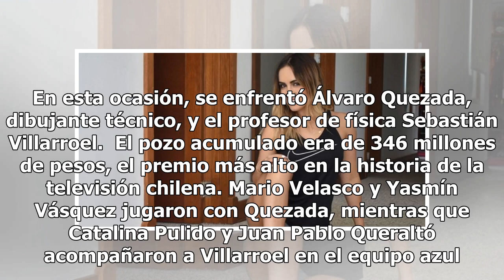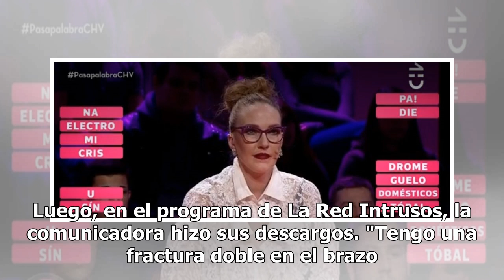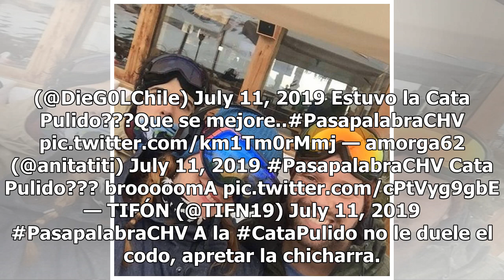"¿Y el codo?": Las reacciones que dejó la participación de Catalina Pulido en "Pasapalabra"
Ayer se emitió un nuevo capítulo de "Pasapalabra". En esta ocasión, se enfrentó Álvaro Quezada, dibujante técnico, y el profesor de física Sebastián Villarroel.  El pozo acumulado era de 346 millones de pesos, el premio más alto en la historia de la televisión chilena. Mario Velasco y Yasmín Vásquez...